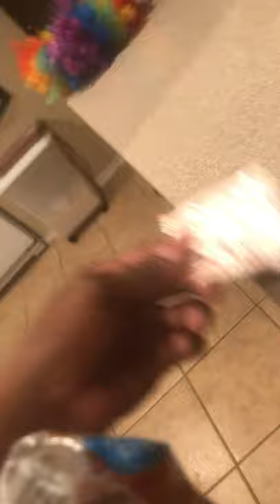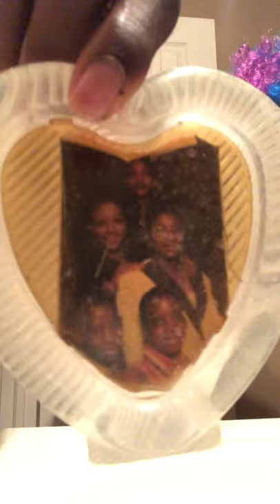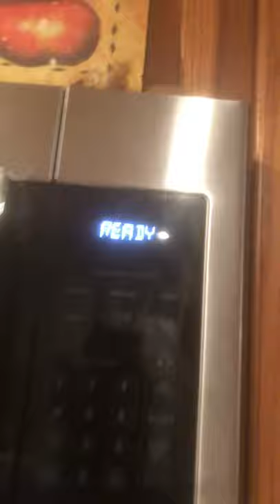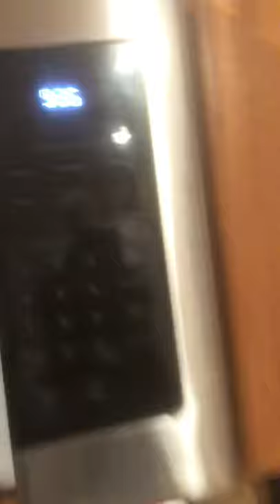John Thompson eat and take off his face mass challenge part two